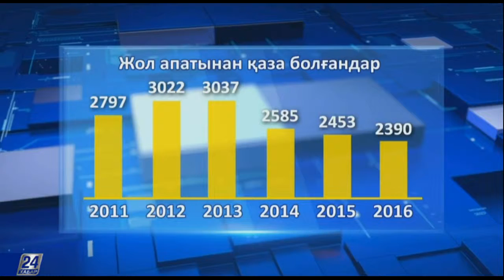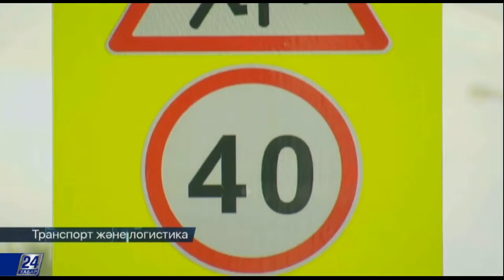Транспорт және логистика. Жол жүрісі қауіпсіздігінің ұлттық тұжырымдамасы